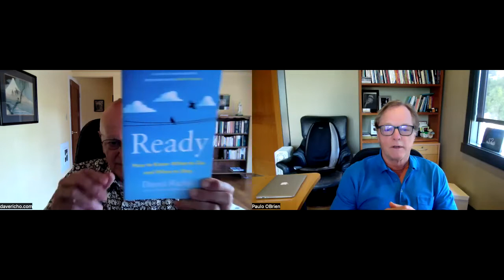Pathways: Dave Richo speaks with host Paul O'Brien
David Richo, PhD, MFT, is the author of Ready: How to Know When to Go and When to Stay. Dave is a psychotherapist, teacher, workshop leader, and writer who works in Santa Barbara and San Francisco California. He combines Jungian, poetic, and mythic perspectives in his work with the intention of integrating the psychological and the spiritual. His books and workshops include attention to Buddhist and Christian spiritual practices.